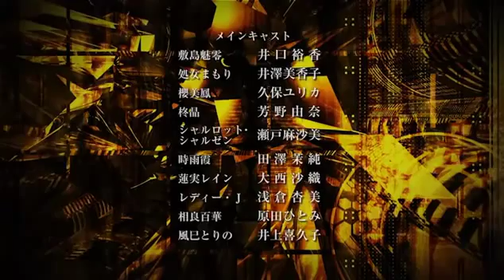Valkyrie Drive: Mermaid Trailer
Este anime de "batallas entre hermosas chicas" tiene lugar en una serie de cinco islas artificiales. Mamori es una "sirena" transferida a una de estas islas. Cuando es atacada, una chica llamada Mirei acude en su ayuda. Sin embargo, ambas se ven acorraladas y cuando piensan que no van a salir de esa, Mirei besa a Mamori y se convierte en una espada. Empuñándola, Mirei contraataca a los enemigos.

Estreno: Oct 10, 2015